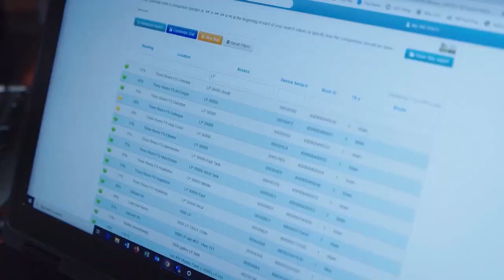Thursday, June 29th, 2023- Bryan Doherty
Grain and livestock markets had a fairly quiet day on Thursday as we traded mixed for much of the session. In the case of grains, traders seemingly took enough weather premium out of this market as we now watch for the rains to verify and get ready for Friday's big USDA reports. We discuss today with Bryan Doherty, Senior Market Advisor at Total Farm Marketing.